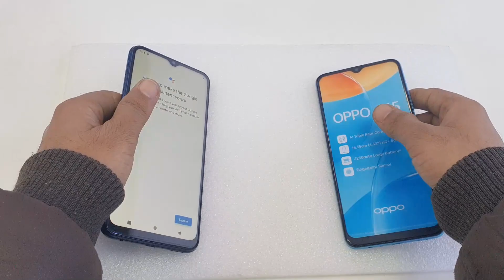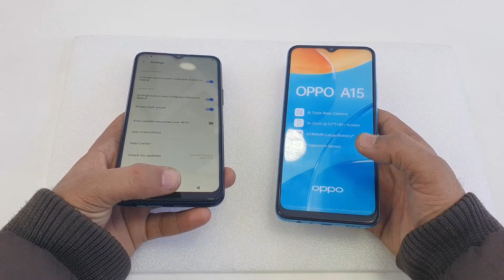Vivo Y12s Vs Oppo A15 | Comparison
Balaji Communication
Ytmani lamination
Mohan Nagar, Kurukshetra, Haryana 136118